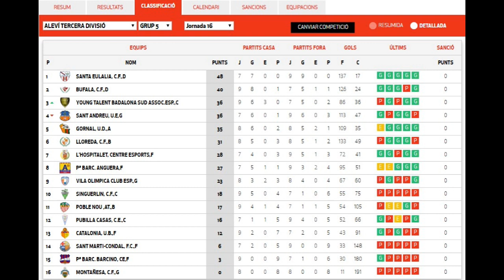CE L´Hospitalet Alevin F_ 15-2-2020_16_JORNADA & LLOREDA CF,B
LLOREDA CF,B                   2
CE L´Hospitalet Alevin F   3